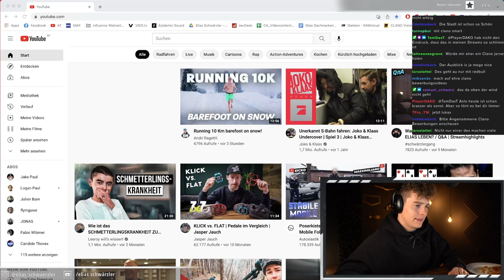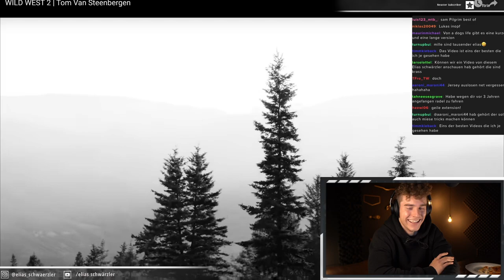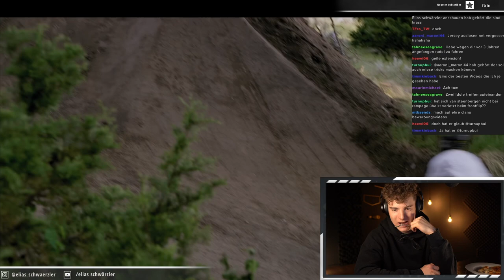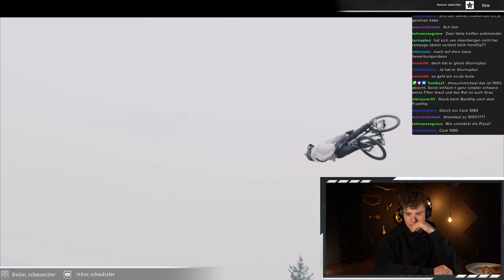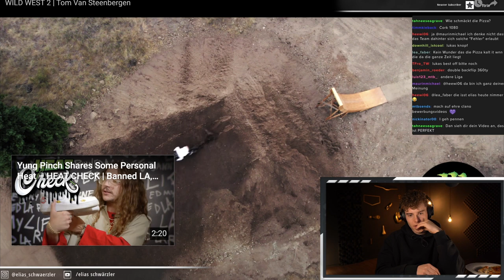Elias reagiert auf WILD WEST 2 von Tom Van Steenbergen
Jeden Sonntag LIVE ab 20 Uhr auf dem Twitch Kanal von Elias Schwärzler: 😁